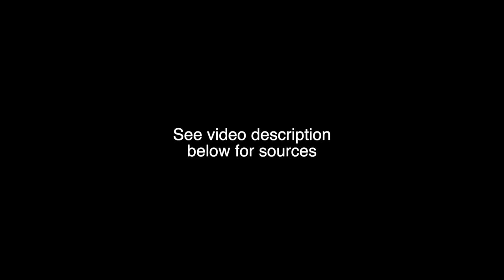Heigh Ho, Steverino: Louis Nye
This episode of "Unsung Legends of Comedy" celebrates the life and work of Louis Nye, who's career stretches from Steve Allen to Larry David.